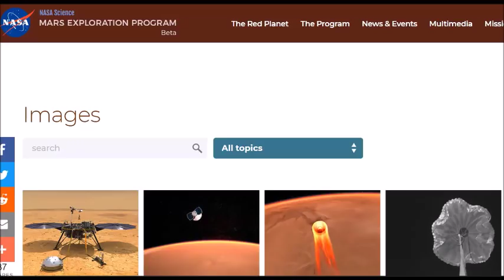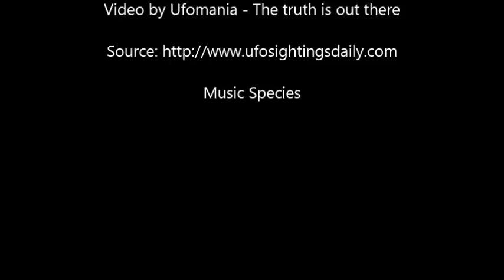Angelic Being Seen On Mars Near NASA Rover In Three Photos!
So why didn't NASA go to investigate? Fear...of what its close proximity to the rover might do...shut it down, cause glitches, take control...etc